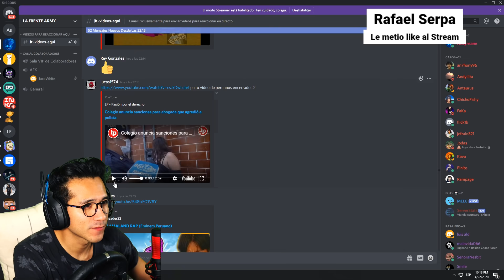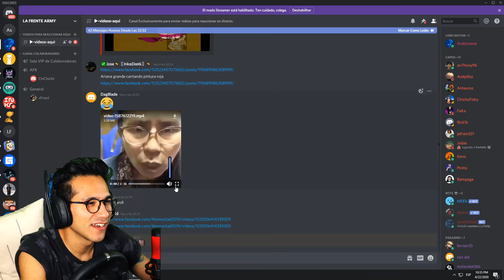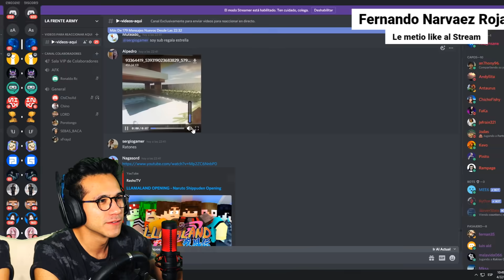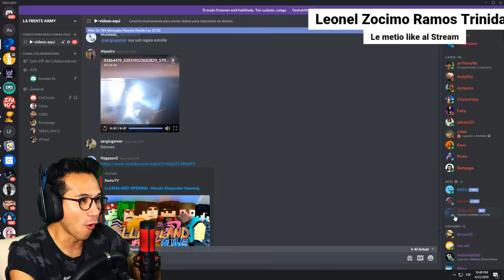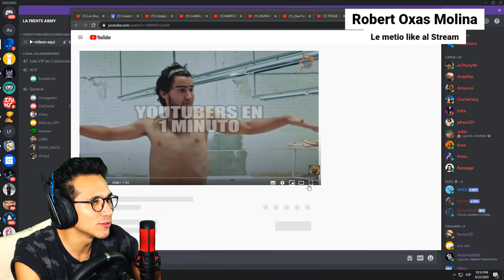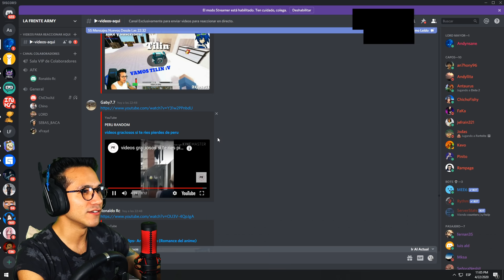ESTO SOLO PASA EN DISCORD #1